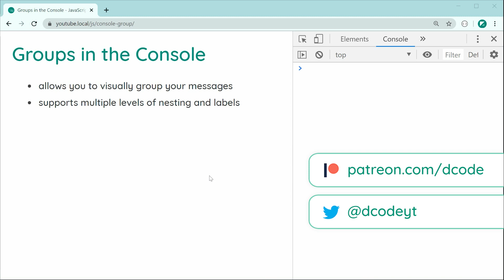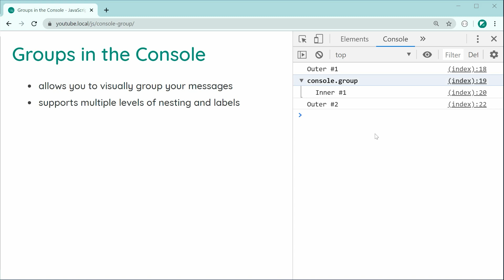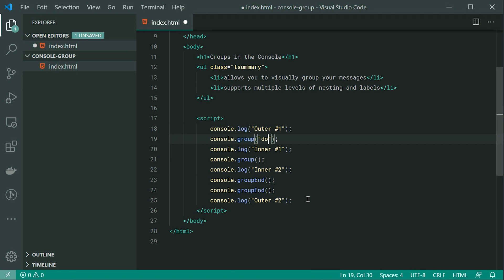Grouping Console Messages - JavaScript Tutorial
In today's video I'll be showing you how to group your console messages with JavaScript - this is a neat little feature which helps organise your console messages in development environments.